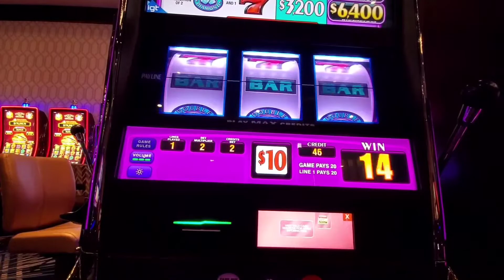Satisfying Line Hits #4 soulot mates Double Diamond High Limit room back to back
Nice back to back line hits on this high limit Double Diamond Slot Machine. Was hoping for a Handpay but it's ok with us...beggars can't be choosers! Enjoy! and use this as a visual aid for your own Double Diamond session!
If you'd like me to play a certain slot then please add that in the comments!

We like to play all kinds of slot games! Games like lock it link huff n puff, eureka blast, piggy banking, buffalo grand , buffalo gold, buffalo inferno, buffalo stampede, 3 reel one line machines like volcanic sevens, double diamond, double gold, 2x 3x 4x 5x wins, triple double strike, triple diamond, triple double stars, triple double cherry, triple stars, quick hits, repeat win, nokami, african diamonds, rawhide, graceful lotus, chip city, papa nui, samarai, black panther, dancing drums, 88 fortune, mustang money, thunder cash, panda king, eagle bucks, dollar streak, sun and moon, china shores, lightning link, lightning cash, dragon cash, dragon link, happy lantern, happy and prosperous, wheel of fortune, pinball, top dollar, golden goddess, black widow, penny machine, dollar machine, $5 machine, $10 machine, $25 machine, $50 machine, $100 machine, $200 machine, $500 machine and one day we will try the $1000 dollar and $5000 machine...we like to play as high of a bet that we can afford, even if it is only a few spins, because we know it only takes 1 good line up to get a huge win on high limit machines! We like to play in Las Vegas and around our hometown of Fresno, Ca. Casinos like the Wynn, Encore, Cosmopolitian, Caesars, Bellagio, Aria, Venetian, Planet Hollywood, Excalibur, Table Mountain Casino, Hardrock Casino, Thunder Valley, Redhawk, Jackson, Tachi Palace, San Manuel, Chukchansi, cache creek, black oak, Harrahs, Atlantis, circus circus, silver legacy, El Dorado, GSR, grand Sierra Resort, resorts world, luxor, flamingo, Rio, Mgm, pechanga, 500 club, mono wind, red rock, and many more! where ever the wins take us...